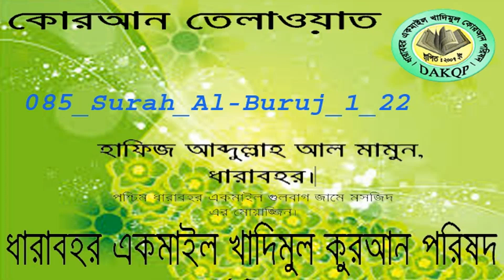085-Surah-Al-Buruj-1-22 হাফিজ আব্দুল্লাহ আল মামুন, ধারাবহর।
ধারাবহর একমাইল খাদিমুল কোরআন পরিষদ।

লাইক ও শেয়ার দিয়ে বন্ধুদের ও অংশগ্রহণে সু্যোগ করে দিন। আমাদের সাথে যোগাযোগ করতে:-

 #(Recorded by DAKQP)